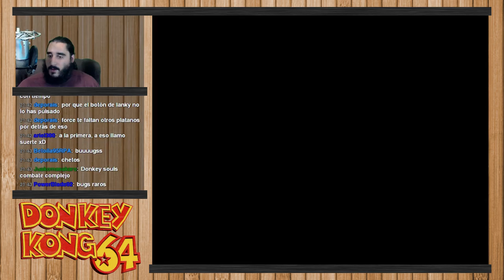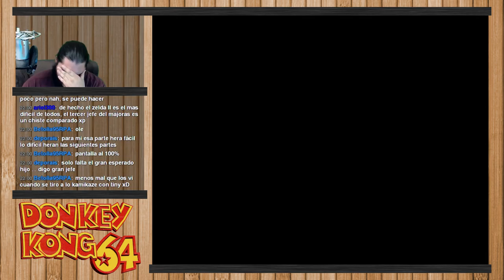Donkey Kong 64 [N64] | Parte 16 - Patoaventuras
Emitido en directo el Martes 18 de Agosto de 2015